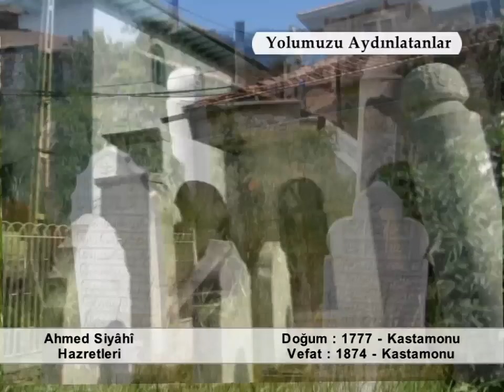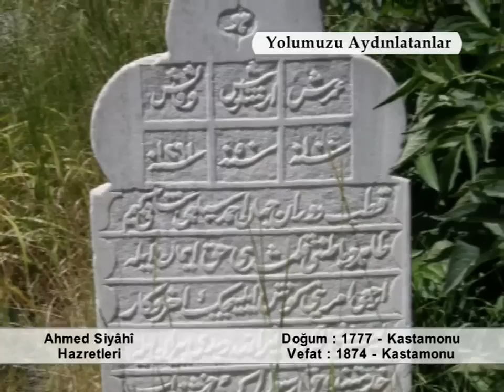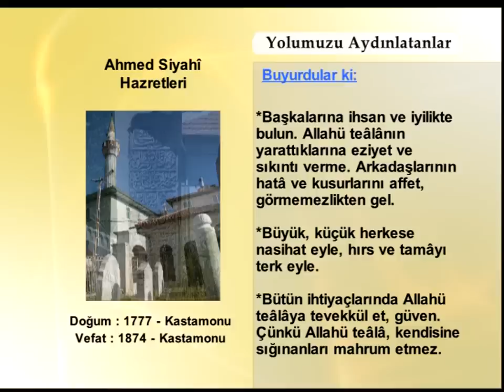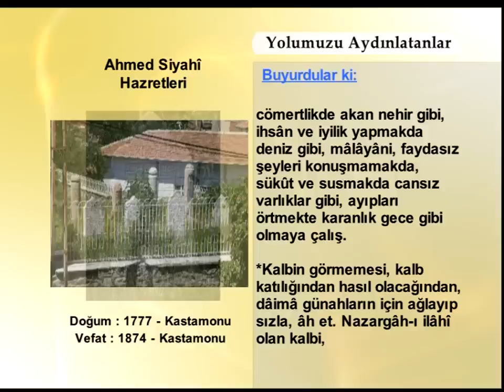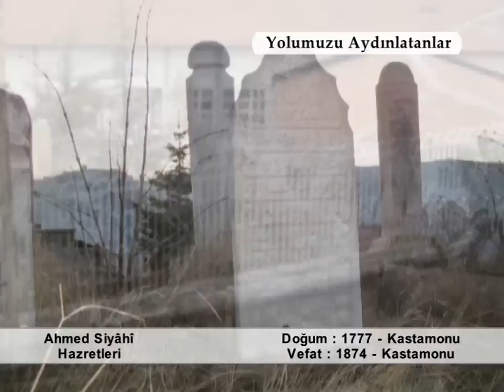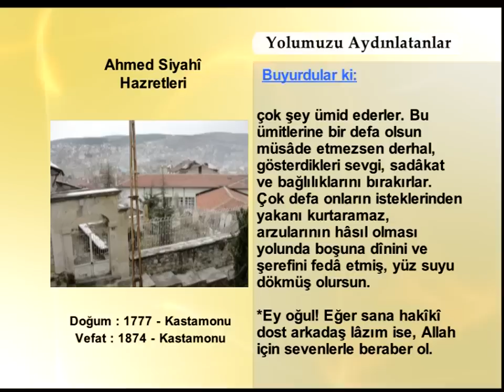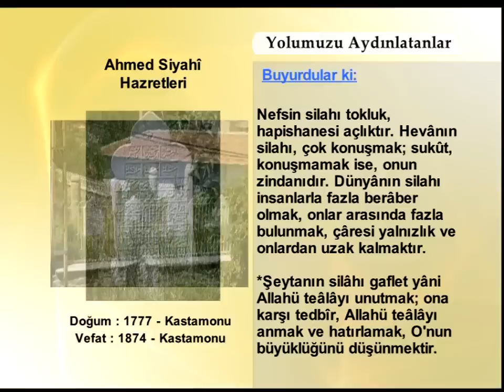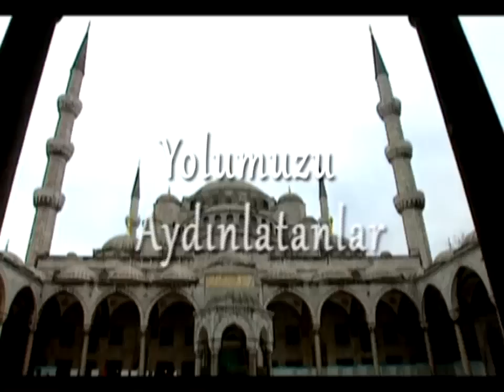AHMED SIYAHİ HAZRETLERİ 1 (YOLUMUZU AYDINLATANLAR)